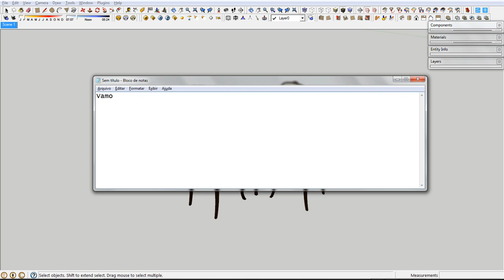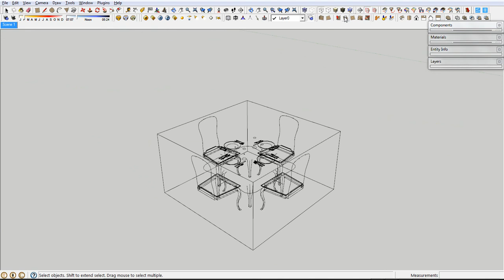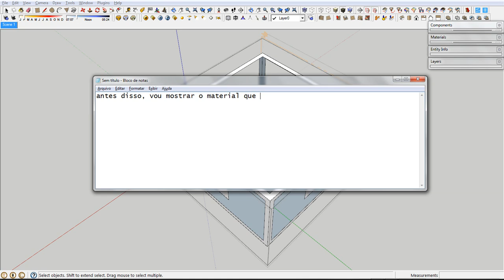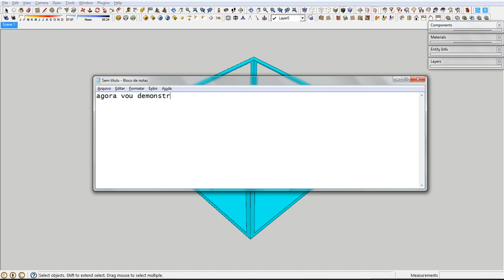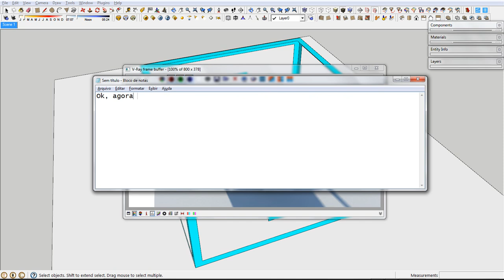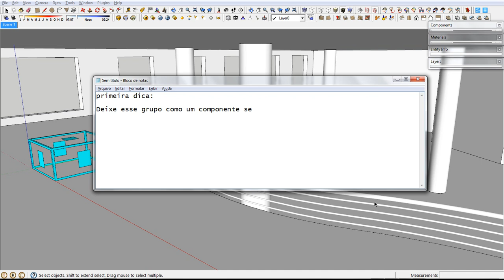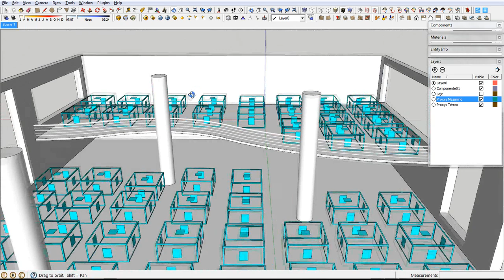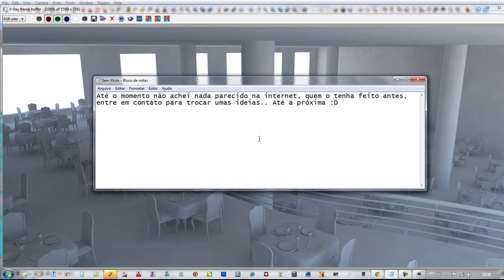Renderizando em Proxy com V-ray 1.49 for Sketchup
**Enable subtitles in English.**

Aqui está uma alternativa para quem trabalha com cenas complexas no Sketchup. Com certeza devem existir outras formas ainda não exploradas de se otimizar o trabalho no SU, é só questão de tempo.

Here is an alternative for anyone working with complex scenes in Sketchup. Surely there must be other ways not yet explored to optimize the work in the SU., it is only a matter of time.

Musics: OXIA - Harmonie (Original Mix) | Dusky feat Janai - It's Not Enough(Original Mix)